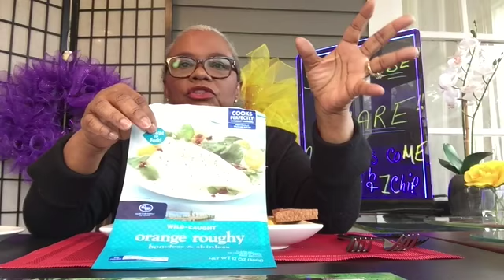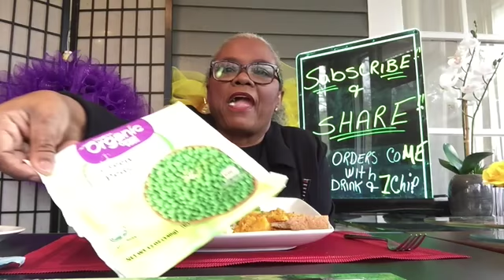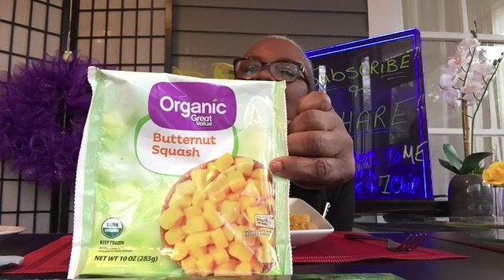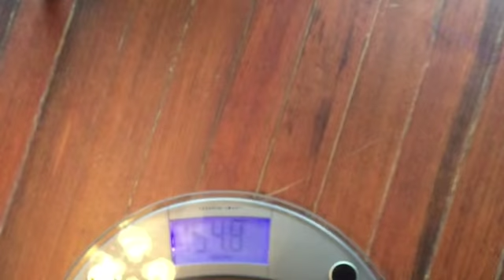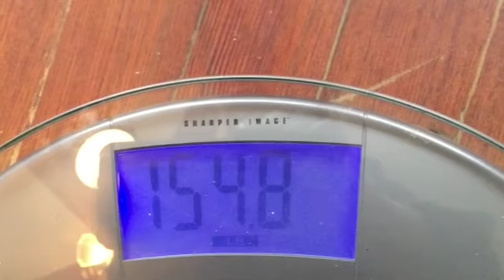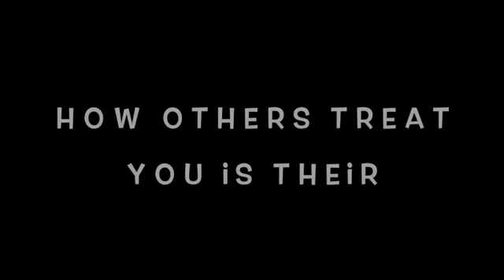ORANGE ROUGHY FISH | BUTTERNUT SQUASH -Mukbang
I REALLY ENJOYED THIS MEAL OF OVEN BAKED ORANGE ROUGHY FISH WITH ORGANIC BUTTERNUT SQUASH AND ORGANIC GREEN PEAS

My Channel consist of Positive Family and Children Content for All ages. Thank You for visiting My channel and I look forward a long term relation that will be  creative and a mutual Learning experience for us Both.